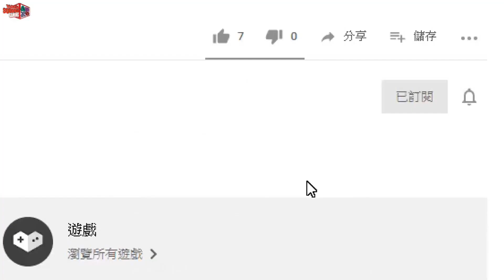短路速駭! 秒殺配置分享! (附字幕) - Cyberpunk 2077 電馭叛客2077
無論你的武器強不強，大部份情況也是一撃殺掉，不過對配點有一定要求。